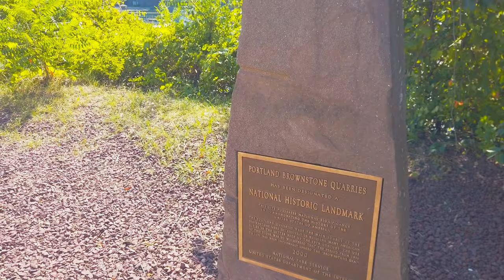Brownstone Exploration and Discovery Park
Songs:
The Git Up - Blanco Brown
I Don't Care - Ed Sheeran and Justin Bieber